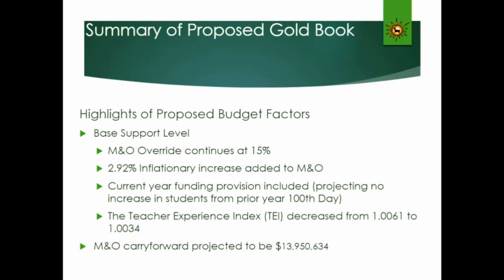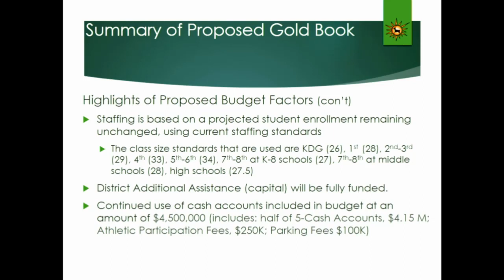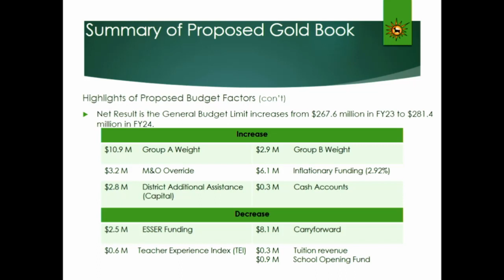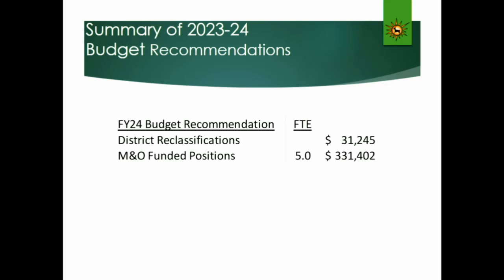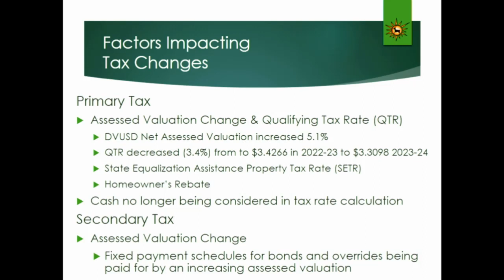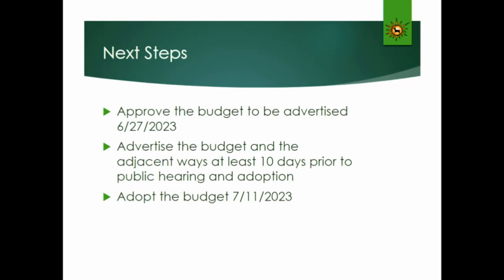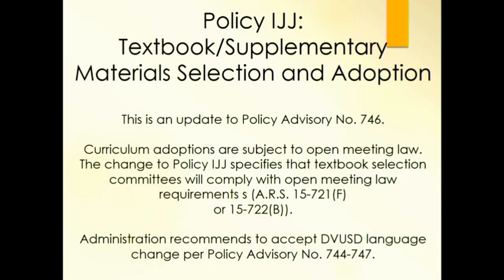DVUSD Governing Board Meeting July 11, 2023